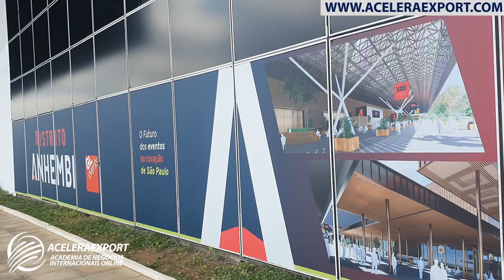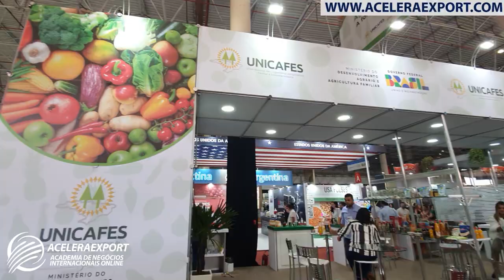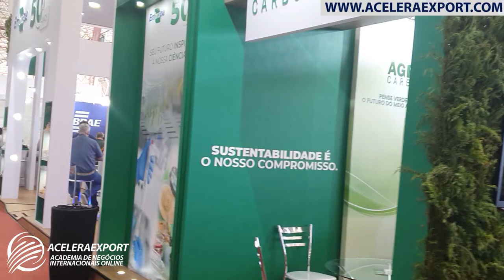FEIRA DE ALIMENTOS ANUFOOD - OPORTUNIDADES PARA EXPORTAÇÃO E IMPORTAÇÃO NA AGROINDÚSTRIA